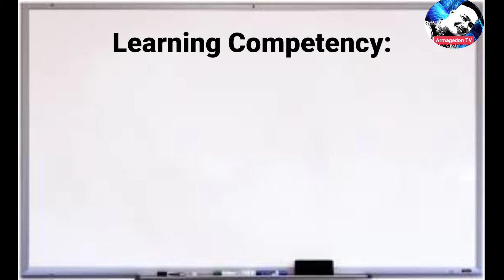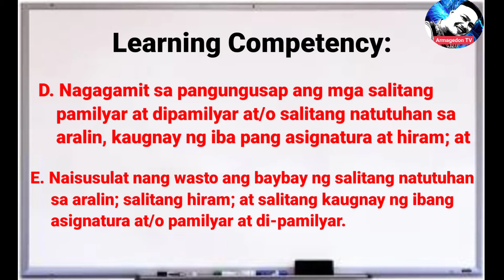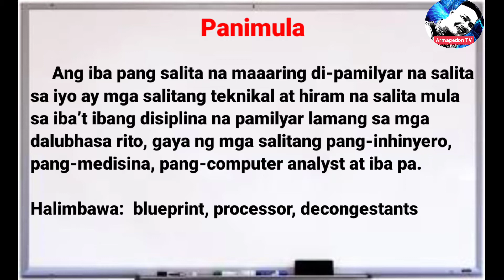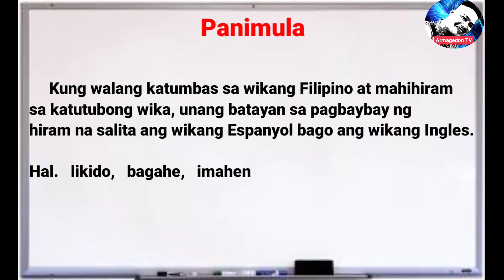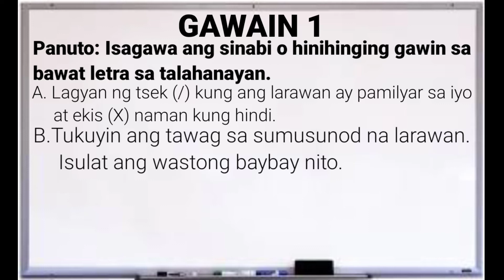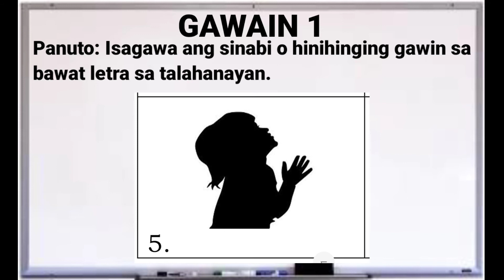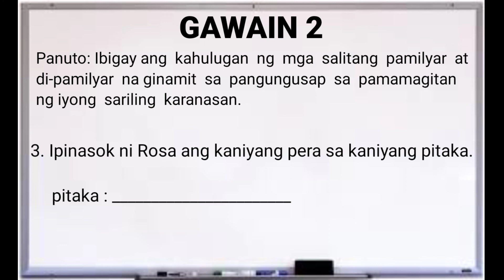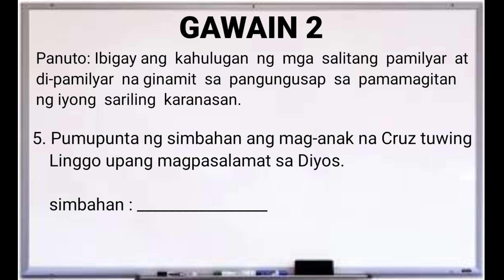GAWAIN SA PAGKATUTO SA FILIPINO 4-QUARTER 2, WEEK 1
GAWAIN SA PAGKATUTO SA FILIPINO 4-QUARTER 2, WEEK 1- ito ay gawain para samga batang nasa ika-apat na baitang.

Sharing your experienced on COMMENT section either bad or good